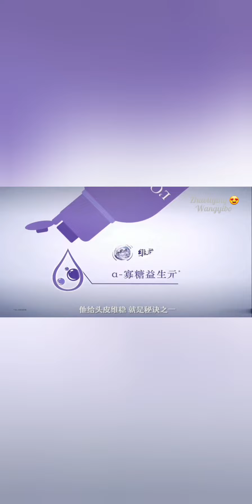trieuledinh tâm sự thuở mới vào nghề các đạo diễn cho đóng vai phụ vì gương mặt tròn...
Thuở mới vào nghề các đạo diễn cho đóng những vai phụ vì cho rằng gương mặt tròn ko đóng vai chính được mà chỉ hợp với những vai như hầu gái, cháu gái ,con gái, em gái Nhưng trieuledinh luôn chăm chỉ và nỗ lực biến cái mà mọi đạo diễn cho rằng không thể thành có thể. Từng bước khẳng định mình và vươn lên tóp sao hạng A